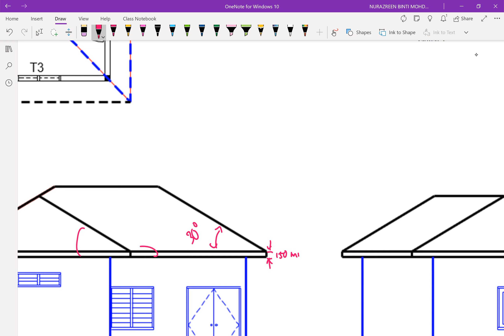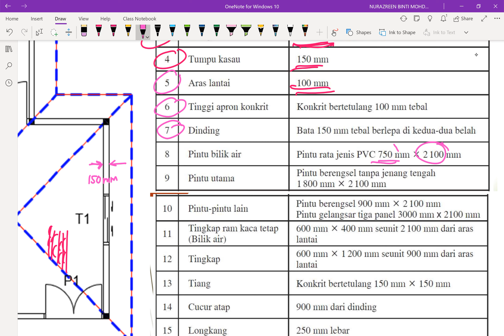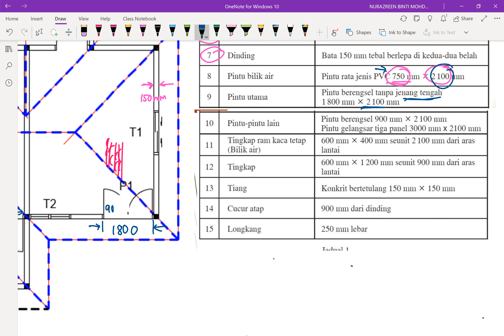5ST: PROJEK CUTI SEKOLAH(BANGUNAN AUTOCAD)-1